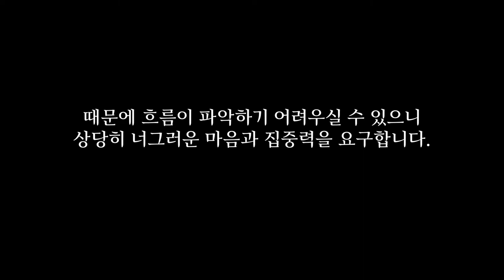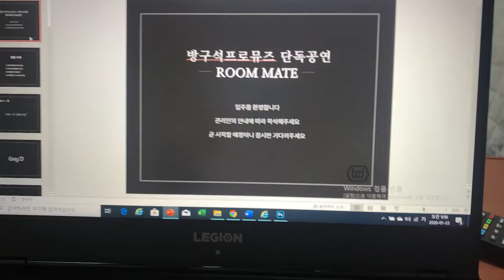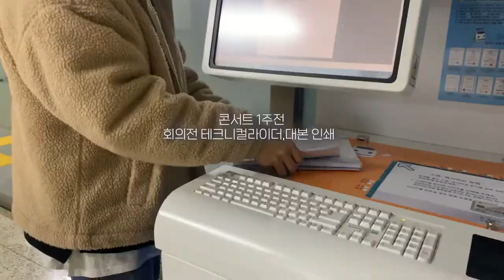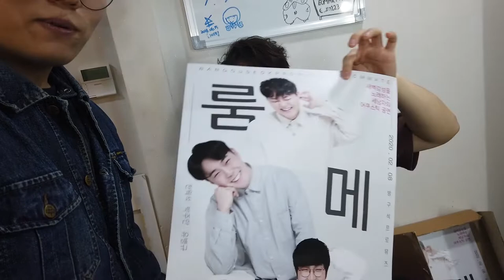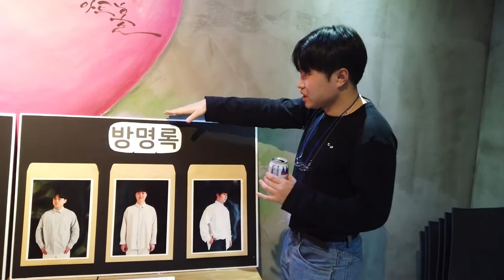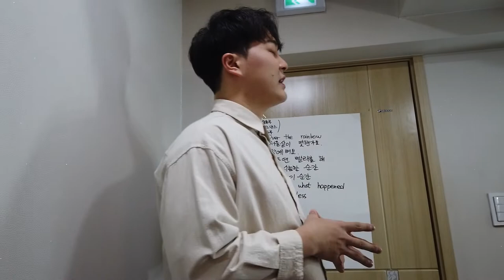[신인가수가 단독공연 하면 생기는일] 새벽 감성 어쿠스틱 밴드 방구석프로뮤즈 단독공연 룸메이트 비하인드 영상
영상 소개에 앞서
저희가 2020뮤니브 콘서트 [제0의 요일] 대회 참여중입니다
좋아요수로 1차 영상 심사를 진행하고 있습니다!
링크타고 들어가셔서 감상한번 부탁드리고!

안녕하세요 새벽감성 어쿠스틱밴드 방구석프로뮤즈입니다!
요번영상은 첫 방프 단독공연 '룸메이트' 비하인드 영상입니다.
1달반의 여정을 담은 이야기라 영상 길이가 조금 깁니다!
저희의 노고와 그동안의 이야기가 궁금하시다면 아깝지 않은 시간이 되실거에요!

콘서트 실황 영상 링크를 남겨드립니다!

아직 올리지 않은 곡들이 많이 있습니다!